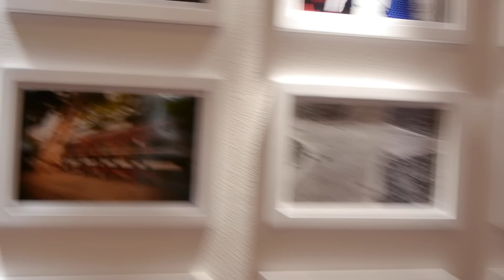Sony NEX-C3、SLT-A35 台灣發表會（ePrice 比價王）